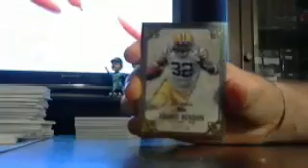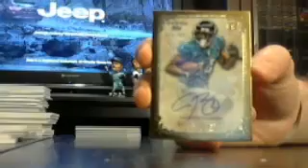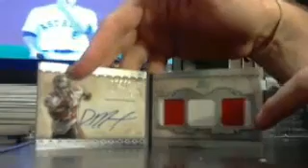majorlps five star fb box #3 of 3 5/20 - ebay